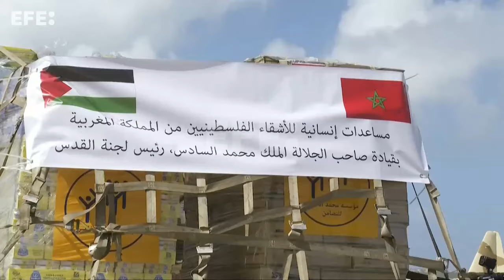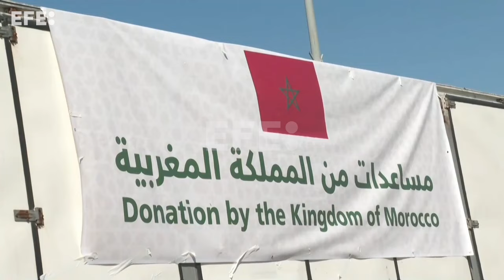Marrocos envia ajuda humanitária via terrestre a Gaza através de Tel Aviv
Rabat, 12 mar (EFE).- O Marrocos enviará entre esta terça e quarta-feira 40 toneladas de ajuda alimentar ao norte de Gaza através de uma rota terrestre "inédita" desde o aeroporto de Tel Aviv até a passagem de Kerem Shalom, localizado na zona sul da Faixa e que liga a área palestina de Rafah ao território israelense.
Edição e locução: Paulo Iannone.